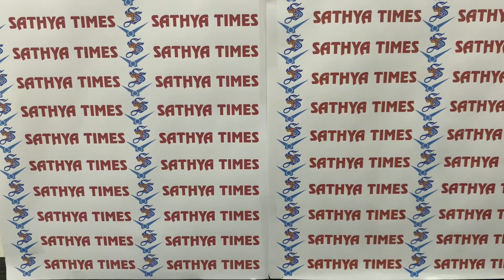How to set day and date in analog watch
Threadfully

SATHYATIMES
WATCH SHOWROOM IN CHENNAI
WATCH WILL BE DELIVERED IN ONE DAY WITHIN CHENNAI